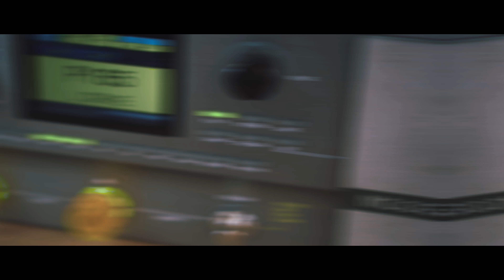Válvula Velha X Válvula Nova - SOVTEK 6550 | Tone Hacks #05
Diferença de som entre uma válvula de power sovtek 6550 extremamente velha e uma novinha em folha!

HEADROOM: "Quantidade" (volume) de som limpo que você consegue ter do amplificador até ele começar a distorcer